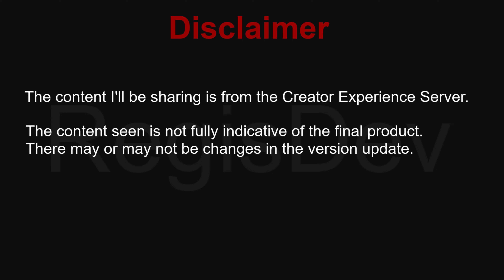Lingsha x Feixiao & Acheron Team Memory of Chaos Stage 12 (3 Stars) | EARLY ACCESS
This content is done in Creator Experience Server, the content seen is not fully indicative of the final product. There may or may not be changes in the version update.

In this video, I will be showcasing Lingsha Feixiao Team for First Node and Acheron Team for Second Node in Clearing Memory of Chaos 2.4 Stage 12.

Lingsha also synergies well with Feixiao as she does perform attacks frequently thanks to her follow up attack mechanic. This does help charges Feixiao ULT. I was able to 0 cycle First Node with this Lingsha Feixiao Team in current memory of Chaos v2.4. I could have waited for Lingsha turn to come first near the end of the run then use Robin ULT for better SP management so that I wouldn't have to NA with my Feixiao. And I am also sorry for Spamming Feixiao ULT at the end.

Timestamps:

00:00 - Node 1 - 1st Battle
02:04 - Node 1 - 2nd Battle
04:15 - Node 2 - 1st Battle
06:14 - Node 2 - 2nd Battle
10:35 - First Team
12:35 - Second Team
14:36 - Outro

Nahida Trailer OST EXTENDED (Fan-Made Arrangement) | Genshin Impact